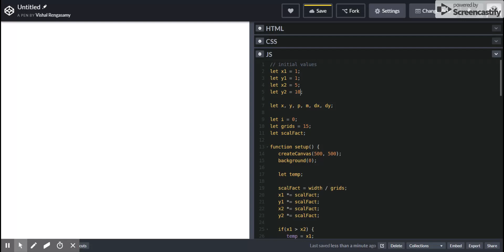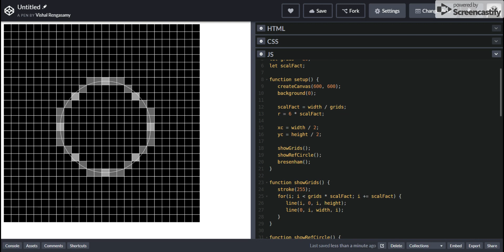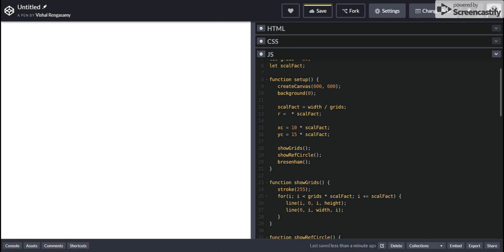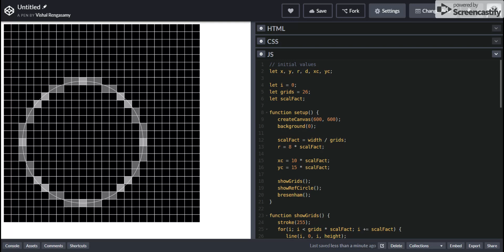Part 3: Bresenham's Circle Drawing Algorithm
An implementation of the Bresenham's Circle Drawing Algorithm.

Library used: p5.js
Web editor: codepen.io